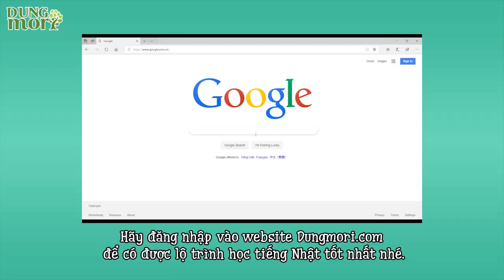TIẾNG NHẬT GIAO TIẾP: 5 cách sử dụng まあ trong giao tiếp - Chia sẻ của cô giáo người Nhật Yuka sensei